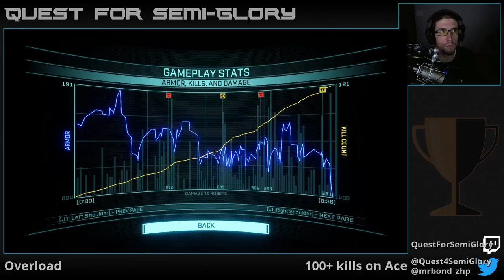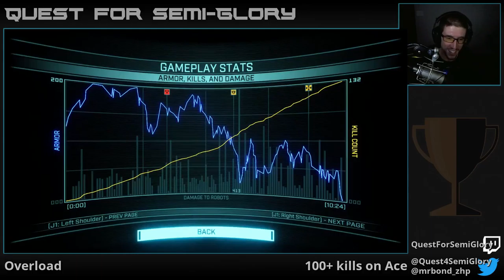Quest for Semi-Glory - Overload, Session 2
Every game is made better with your own sound effects.